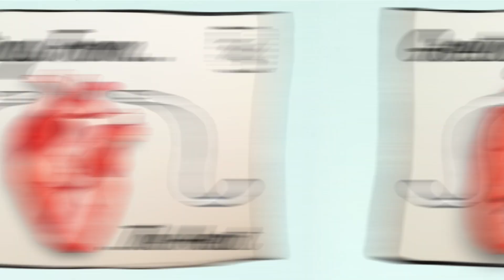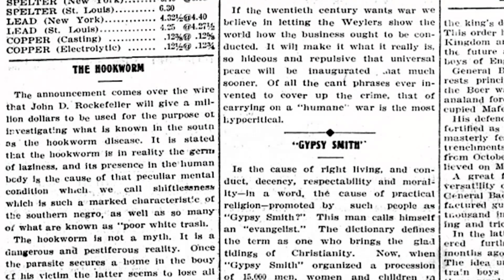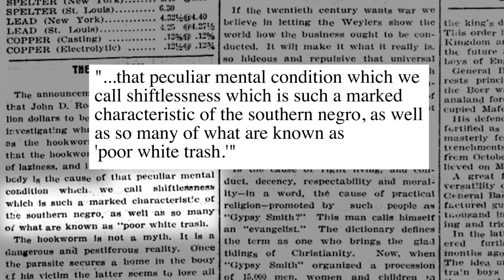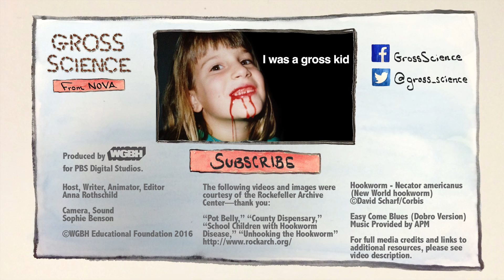Hookworms and the Myth of the "Lazy Southerner"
The stereotype of the "lazy Southerner" may have been caused by widespread hookworm infections in the American South.
↓Want more info?↓

Rachel Nuwer’s NOVA Next Article—How a Worm Gave The South a Bad Name

Health Affairs—How Four Once Common Disease Were Eliminated From The American South

Host, Writer, Animator, Editor
Anna Rothschild

Camera, Sound
Sophie Benson

Easy Come Blues (Dobro Version)

Footage and Images

The following videos and images were use courtesy of the Rockefeller Archive Center. Thank you!

Hookworm - Necator americanus (New World hookworm)
©David Scharf/Corbis

Hookworm filariform larva. Nematode, worm, parasite.
CDC/Dr. Mae Melvin

Hookworm egg undergoing the process of cellular division
CDC

Newspaper Article
Herald Democrat. October 29, 1909

Historic diagram showing unsanitary placement of a farm house privy
CDC/Minnesota Department of Health, R. N. Barr Library; Librarians Melissa Rethlefsen and Marie Jones

SFX

Cockroaches
Freesound/StateAardvark­

Squeak Pack/squeak_10
Freesound/Corsica_S

Swishes
Freesound/Pogotron

Projector Screen Pull in/out
Freesound/YOH

Jelly Mangling on Plate
Freesound/lolamadeus

Poof of Smoke
Freesound/planman

Bubbles Popping
Freesound/ch0cchi